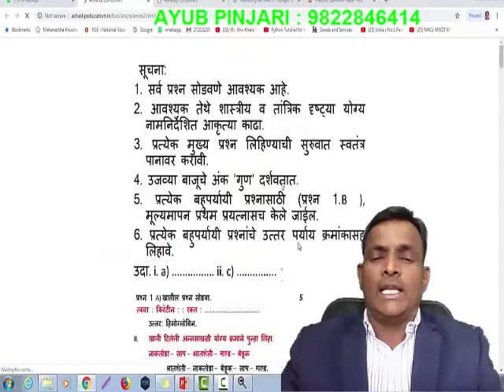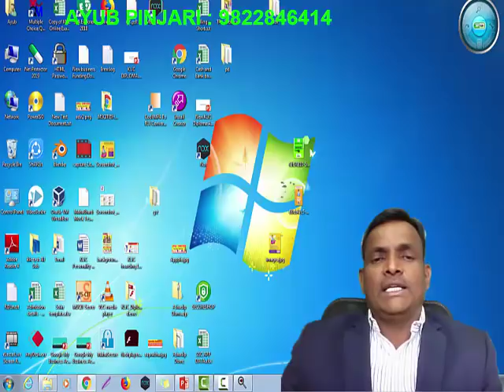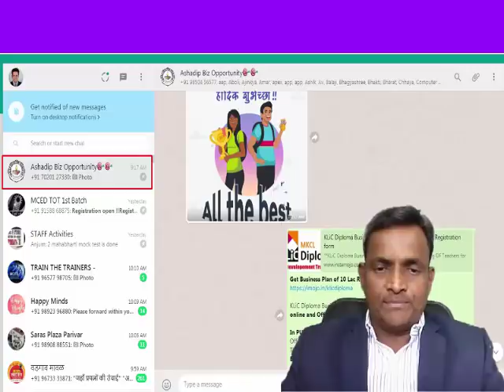Marketing During SSC exam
KLIC Diploma Business Plan